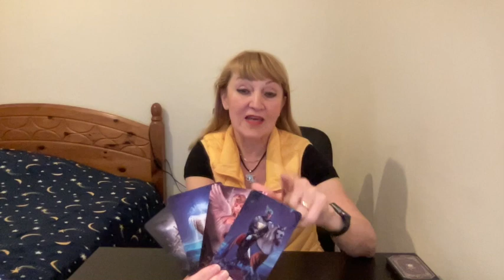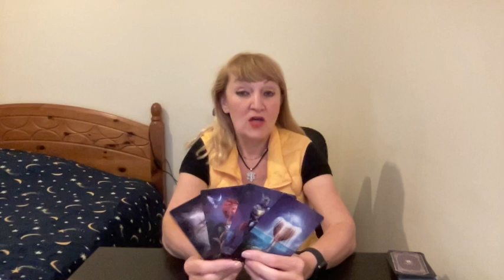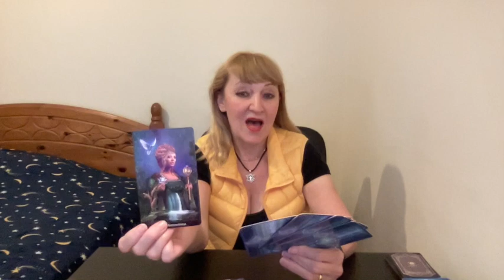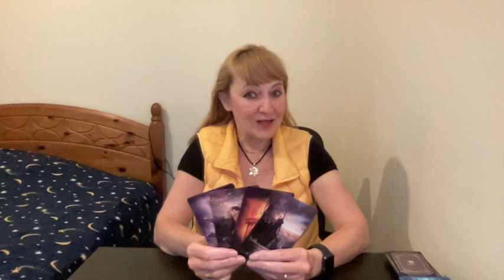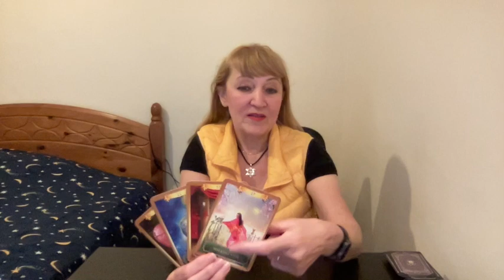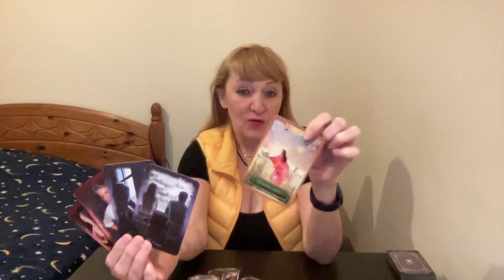PISCES_ARIES_TAURUS_NOVEMBER_2022_TAROT_FORECAST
PISCES      0:20
ARIES      13:40
TAURUS  26:46